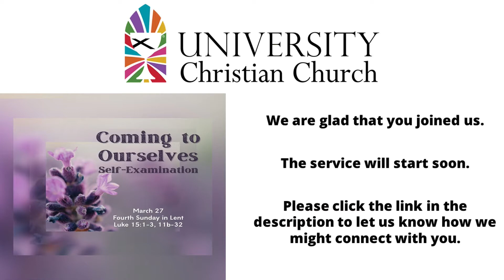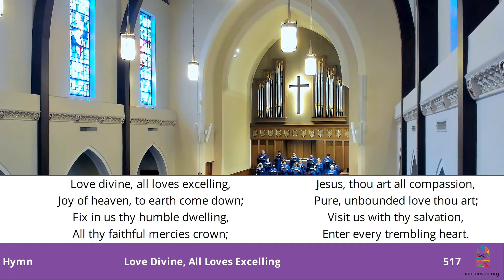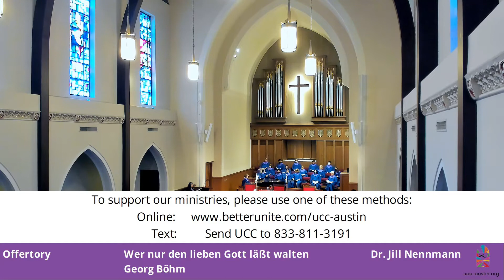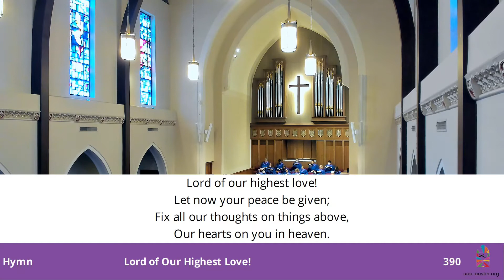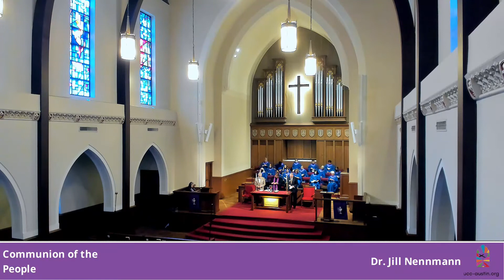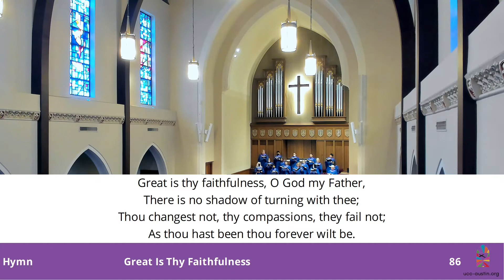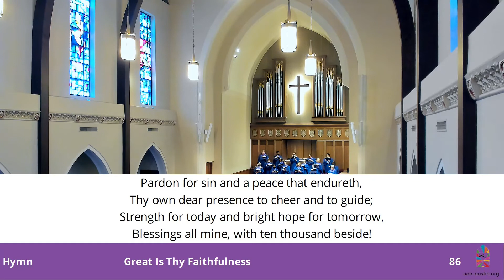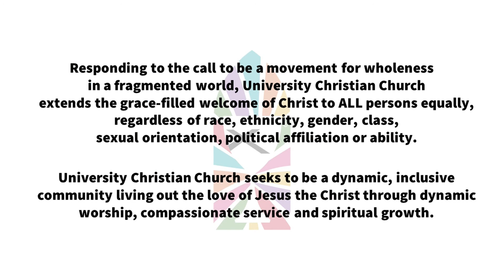UCC Austin Worship 27 March 2022